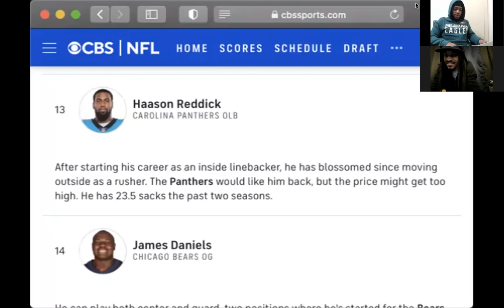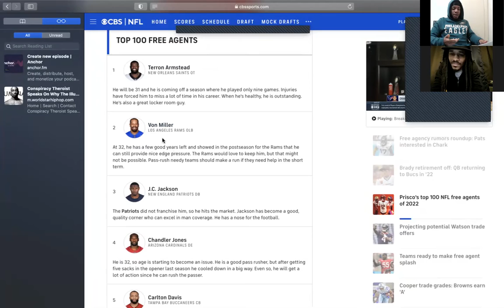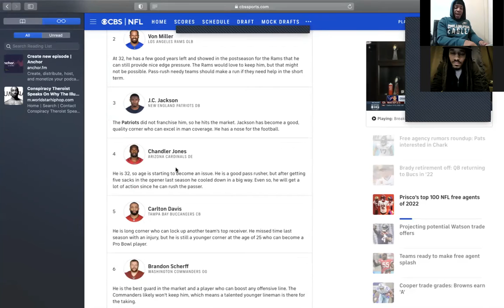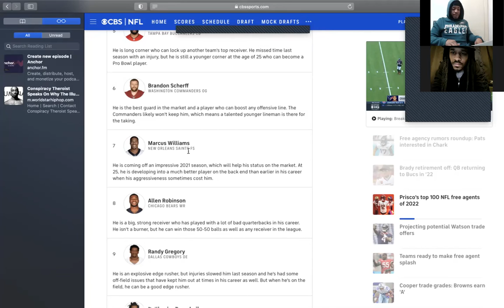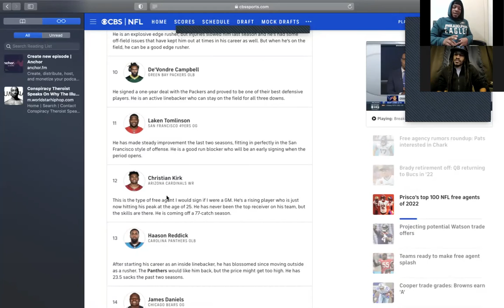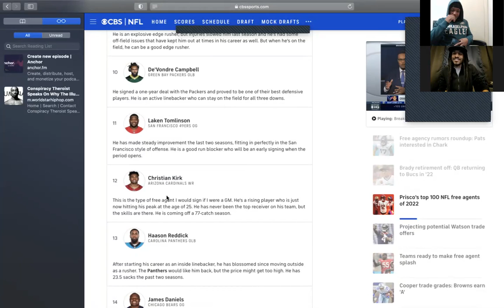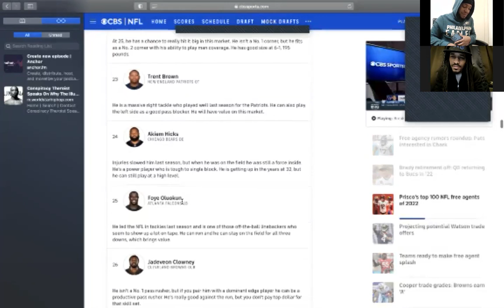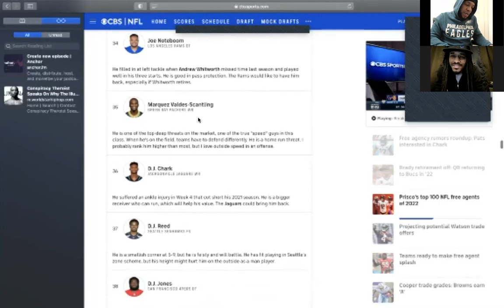Should Howie Roseman trade picks for Deshaun Watson